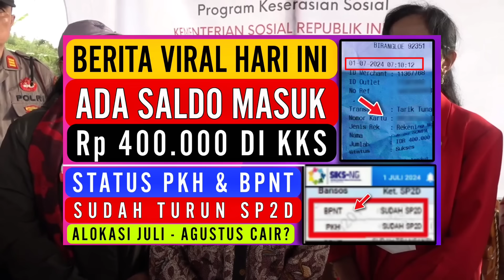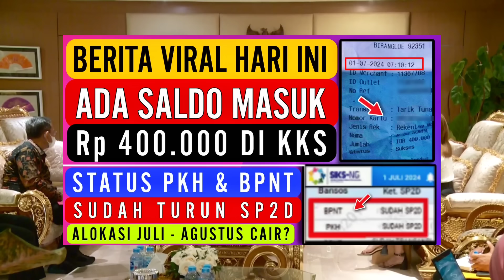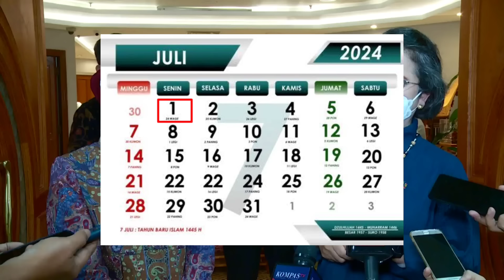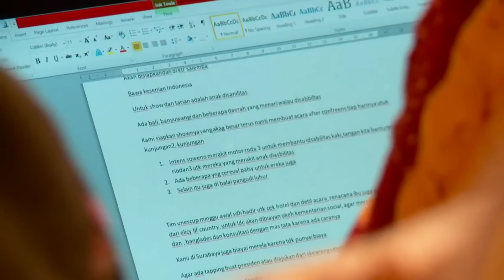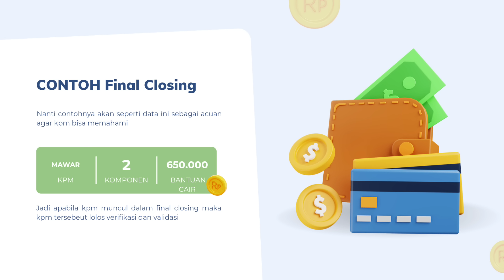PKH BPNT SUDAH SP2D‼️ SALDO SUDAH MASUK DI KKS 400.000 APAKAH UNTUK ALOKASI JULI - AGUSTUS 2024 ❓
pkhmeijuni pkhhariini infopkh nauravlog nauravloghariini infonauravlog ceksaldopkhhariini pkhcair pkhtahap3 bpntcair bpntmeijuni bpnthariini kapanpkhtahap1cair bpnttahap1 bpntmeijuni Ceksaldopkhhariini pkhtahap12024 pkh hariini#pkhtahap1kapancair?